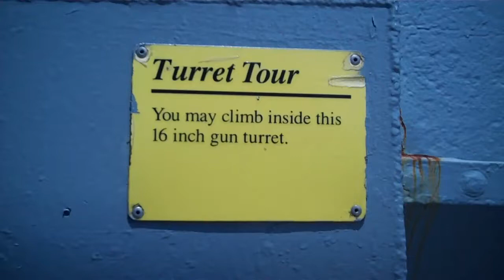Battleship North Carolina Turret Gun Compartment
Battleship North Carolina was the first American battleship to be built in 16 years.  The North Carolina was one of the ten fastest battleships in the American fleet in World War II.

Commissioned on April 9th, 1941, North Carolina participated in every major navel offensive in the Pacific during World War II., earning 15 battle stars.  She established the role of battleshis as protectors of aircraft carriers when she defended carrier Enterprise against air attacks during the Battle of the Eastern Solomons on August 24, 1942.

North Carolina carried out 9 shore bombardments, sank an enemy troopship, destroyed at least 24 enemy aircraft and assisted in shooting down many more.  Her anti-aircraft guns helped halt or frustrate scores of attacks on aircraft carriers.  One of her Kingfisher pilots performed heroically during the strike on Truk when he rescued ten downed Navy aviators on April 30, 1944.  She steamed over 300,000 miles.

Although Japanese radio announcements claimed six times tat North Carolina had been sunk, she survived many close calls and near misses and one hit when a Japanese torpedo slammed into the Battleship's hull on September 15, 1942.

By the end of World War II, she only lost 10 men in action and had 67 wounded.

After the war, the ship served as a training vessel for midshipmen.

She was decommissioned on June 27, 1947 and placed in the Inactive Reserve Fleet in Bayonne, NJ.

The Navy announced its intentions to scrap the North Carolina in 1960. The citizens mounted a brief but successful campaign to bring the Battleship to North Carolina to preserve her as the State's premier war memorial and tourist destination.  The ship opened to the public in October 1961.

North Carolina is an authentically restored World War II Battleship, a National Historic Landmark, and a memorial honoring the 10,000 North Carolinians of all branches of service who gave their lives in World War II.

You can find an in-depth history of the ship in the book Battleship North Carolina by Captain Ben Blee.

A few facts about the North Carolina:

Designed to carry 1800 men. By the end of WWII home to over 2300.

The crew slept in metal bunks stacked five tiers high.

The ship is 729 feet in length.

Top speed was 28knots, almost 32 mph.  Averaged 1 mile per 145  gallons.  During the war she steamed 307,988 miles total.

Generated electrical power producing 8.4 megawatts of electricity, enough to power a small town of 6500 people.

Supplies for 120 days included:
7800 eggs
16800 lbs. Of butter
942000 lbs of sugar
214000 lbs of fresh meat
466000 lbs. of fresh vegtables
135,000 lbs. of fresh fruit